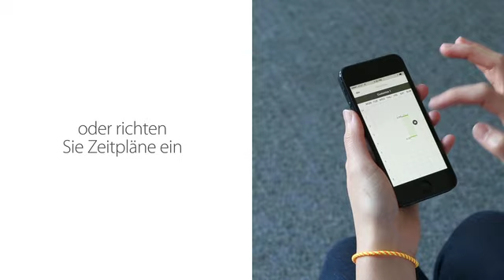Mach Dein Home smart - die mydlink Home App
Intelligentes Management, einstellbare Regeln: Mit der mydlink Home App verwandeln Sie Ihr Smartphone und Tablet in eine Schaltzentrale für Ihr smartes Zuhause und können die mydlink Home Geräte bequem steuern.

Wenn Sie zum Beispiel möchten, dass abends automatisch das Licht angeht, wenn Sie nach Hause kommen, können Sie sich das ganz einfach einrichten. Schließen Sie eine Lampe (Deckenfluter, Tischleuchte) an eine intelligente Steckdose (Smart Plug) an und verbinden Sie diese mit einem Bewegungssensor (Motion Sensor). Dank der entsprechenden Regel in der mydlink Home App werden Sie beim Heimkommen ab sofort mit Beleuchtung begrüßt. Sie sind schon auf dem Weg zum Flughafen Richtung Urlaub und haben die Zeitschaltung für die Beleuchtung vergessen? Kein Problem. Öffnen Sie die mydlink Home App, wählen Sie die gewünschten Lampen an und stellen Sie für jeden Tag, an dem Sie nicht da sind, die gewünschten Ein- und Ausschaltzeiten ein. Fertig!

sowie auf Facebook und Twitter